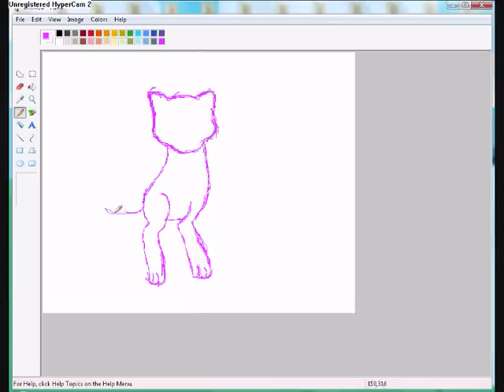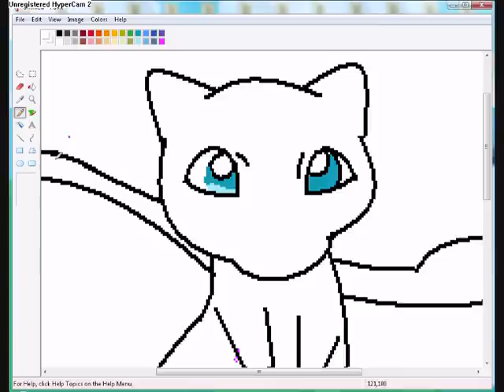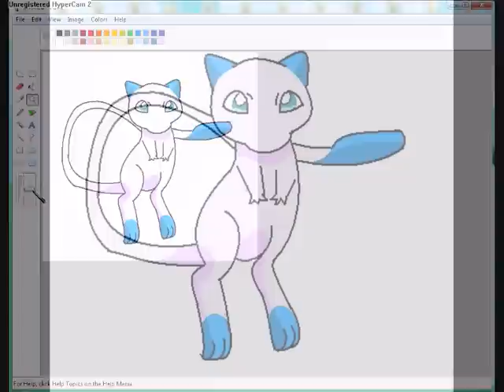Speed painting ~2000mew~ (REALLY OLD)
Requested by:2000mew

Song:Wings of love

By:Cascada